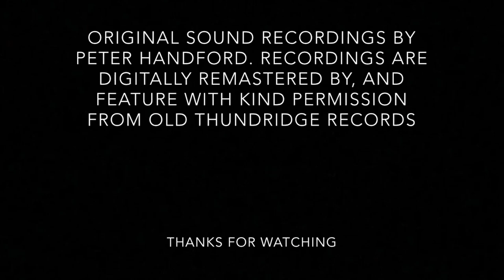The Gresley Beat: Classic Express Steam Locomotive With Archive Sounds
An icon of British steam locomotive engineering, this OO gauge Gresley Pacific is seen being put through its paces on the Neville Grove model railway.

"Great Northern" has had custom weathering applied to its stunning 1920’s Doncaster Green livery to give an in service, but well looked after appearance, so typical of the period when railways in the UK were arguably in their heyday.

As well as a good looker, this @officialhornby model is an excellent runner - just like the actual Gresley Pacifics. The real locomotives were regarded as real thoroughbreds by footplate crews throughout their operational lifetime.

With a bit of licence, archive sound recordings of an A3 and a V2 fitted the bill nicely for these videos. They were recorded by Peter Handford in the late 1950's and are available now from Old Thundridge Records.